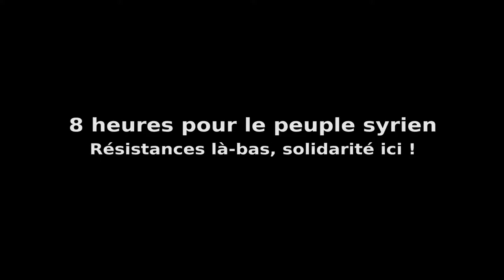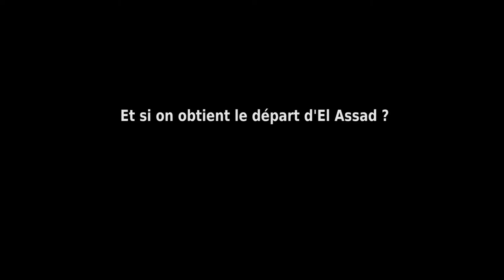8h pour la Syrie Haytham Manaa : reponse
Réponses de  Haytham Manaa à des questions du public. - durée 27 min.